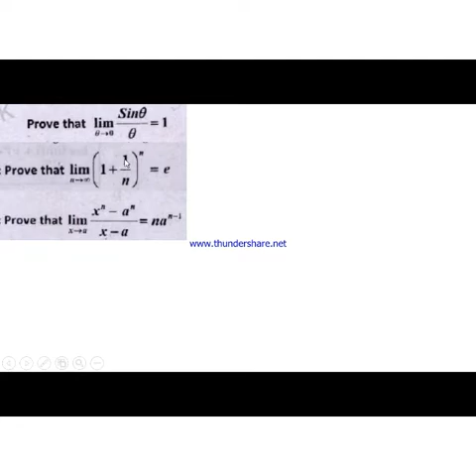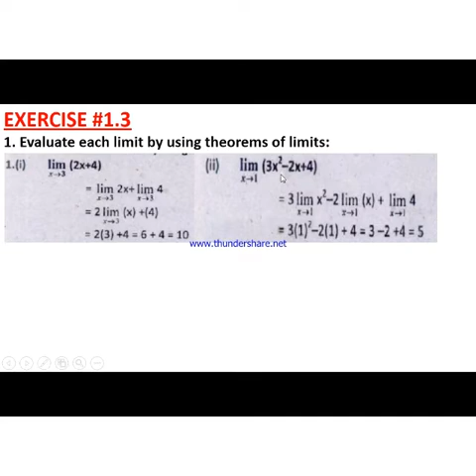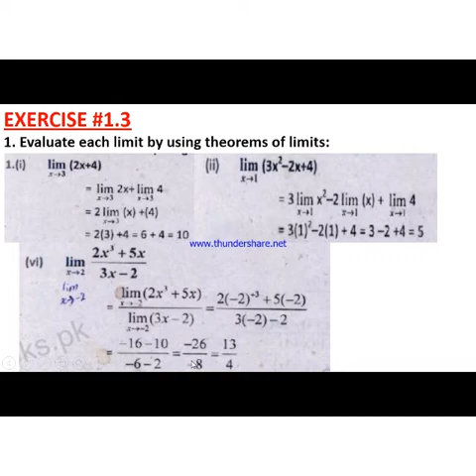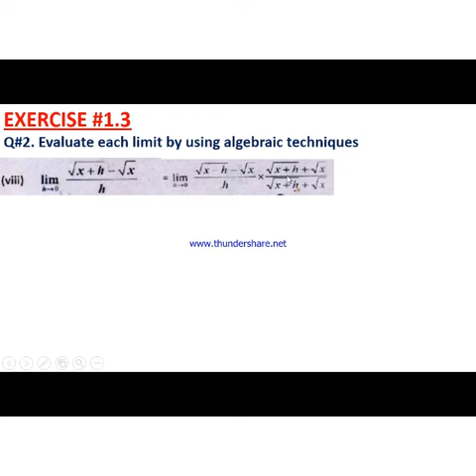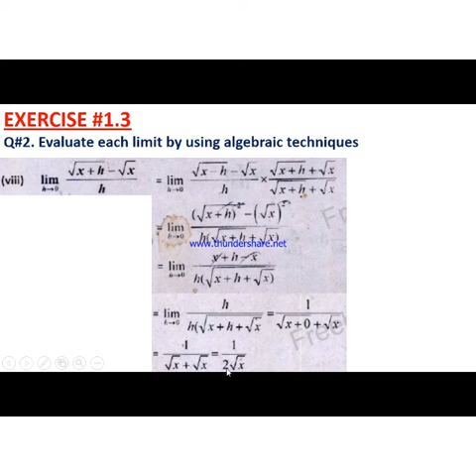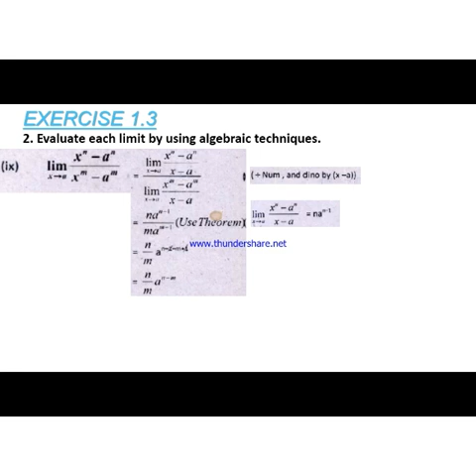class 12 Math chapter#1 functions and limits Ex #1.3 q#1,2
In this lecture i explained FSC part 2nd mathematics chapter 1 function and limits the topic being discussed ex.1.3 q#1,2.this is very helpful video for secondary as well as intermediate classes.